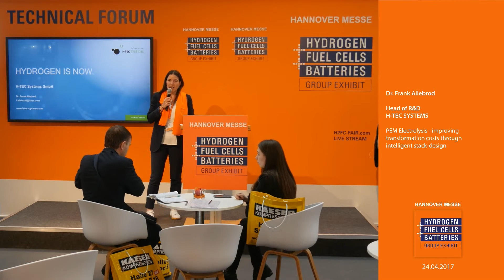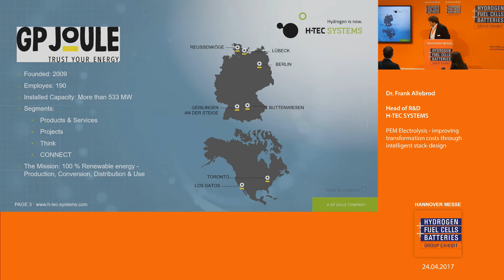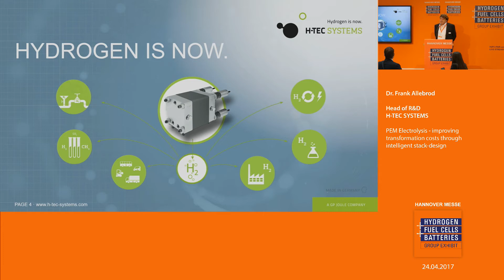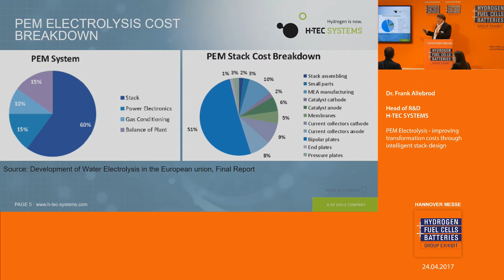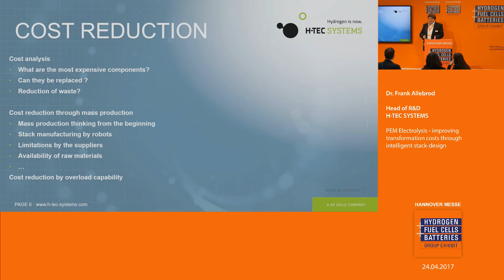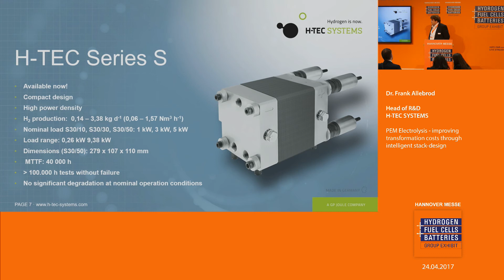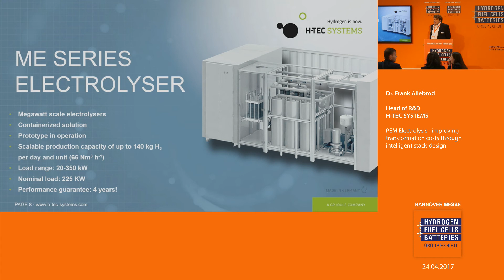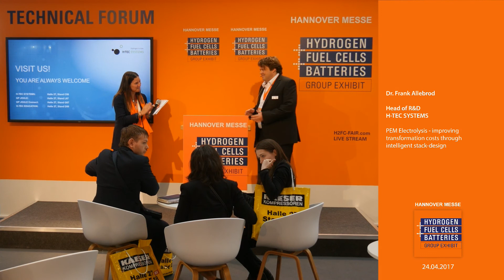PEM Electrolysis - improving transformation costs through intelligent stack-design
Dr. Frank Allebrod, Head of R&D
H-TEC SYSTEMS